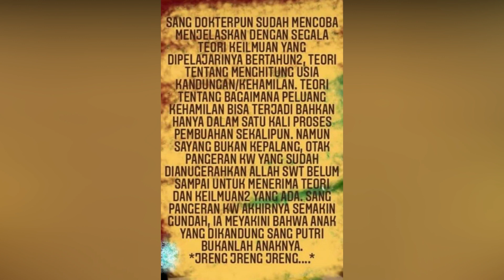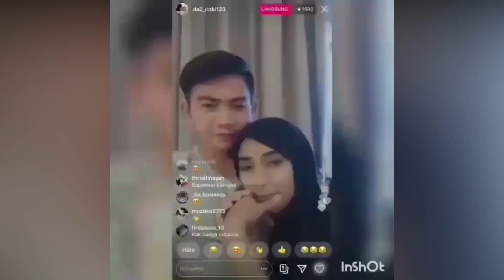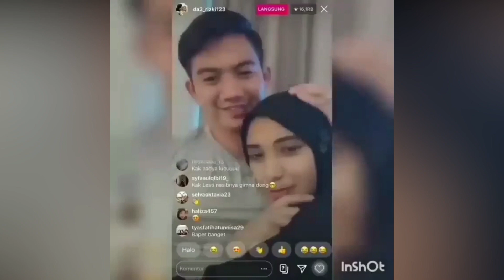TAK AKUI ANAK NADYA & MINTA TES DNA RIZKI AKUI TETAP AKAN BIAYAI NADYA SEBAGAI TANGGUNG JAWAB